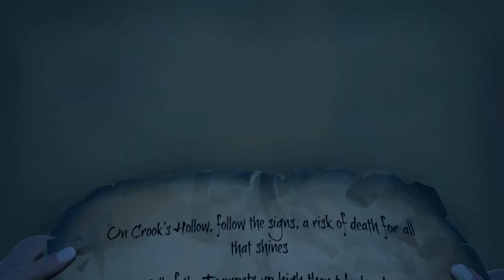Find the Call of the Trumpets and Endless Lizard Painting - Crooks Hollow Riddle - SEA OF THIEVES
Sea of Thieves Crook's Hollow Riddle Solved:

On Crook's Hollow, follow the signs,
a risk of death for all that shines
Find the Call of the Trumpets up high then take heed,
reading this map is what ye need
Discover the Endless Lizard Painting where rock encases,
step 5 paces South-by-South East, leads you to where a digging place is.